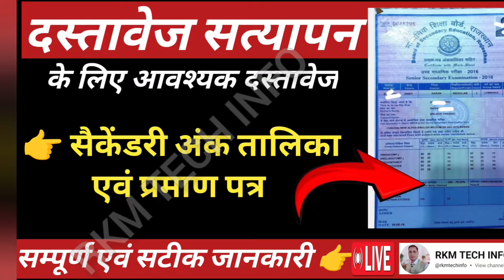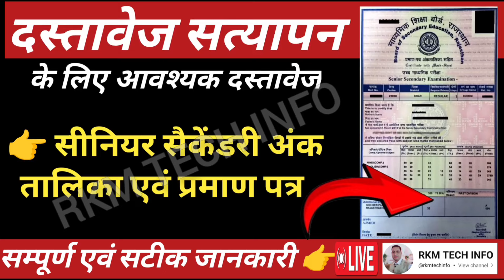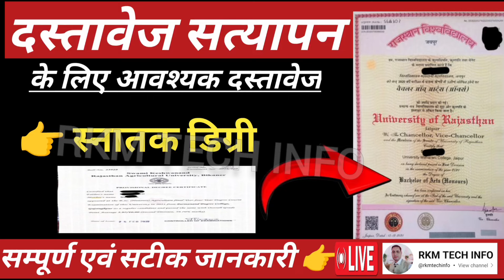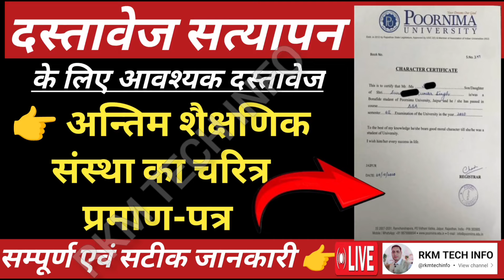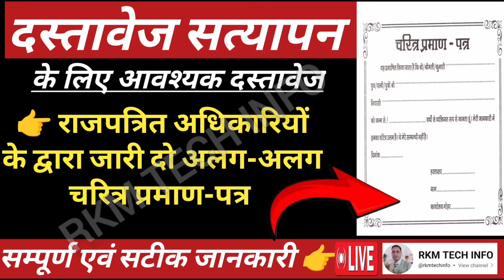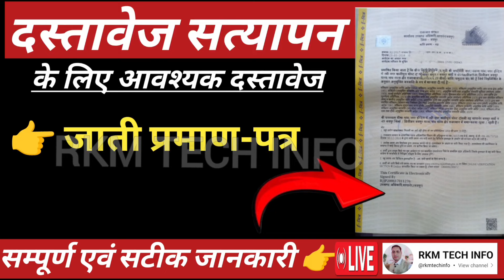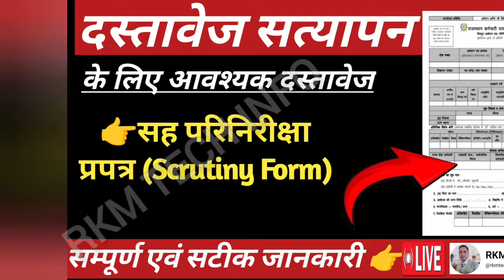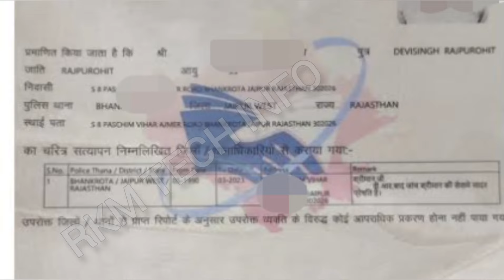RSSB Bharti Document Verification | RPSC Exam Document Verification |All Exam DV Important Documents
RPSC Bharti Document Verification | RSSB Exam Document Verification | All Exam DV Important Documents

              आर.के.मीणा
       💻RKMTECHINFO💻